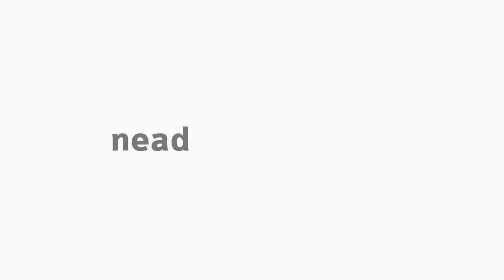[BAP] - Instituições de Direito Público e Privado - Auto Estudo II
Auto Estudo II na disciplina de Instituições de Direito Público e Privado com o professor Marcos Aurélio Larson  para o curso de Administração Pública - EaD da Universidade Estadual do Centro Oeste do Paraná.